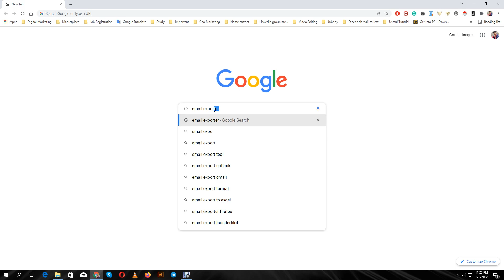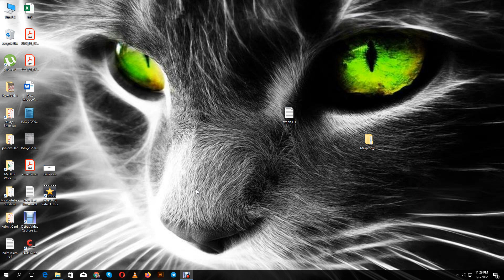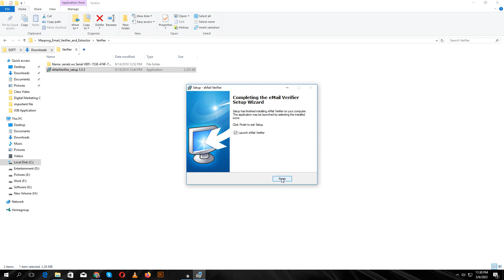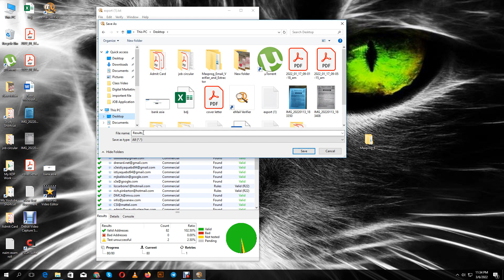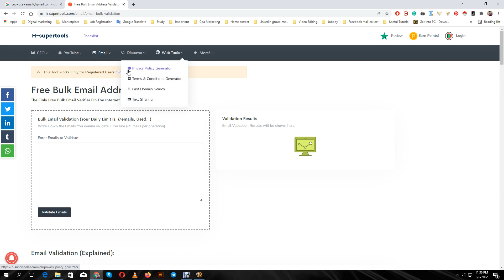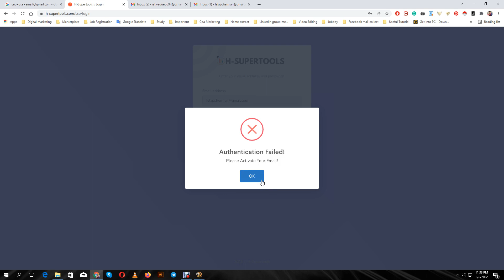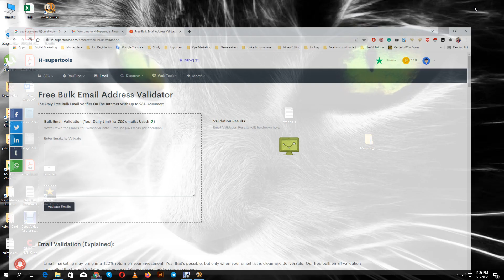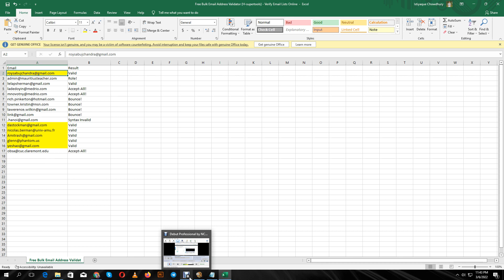how to scrape targeted emails from google | Free Email Validation Tool | How Verify Email For Free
In this video, I am going to show, how to scrape targeted emails from google and how to check those emails validation for free.

"Easy Lesson" চ্যানেলের উদ্দেশ্য হচ্ছে আপনাদের মাঝে সহজ ভাবে কোন সমস্যার সমাধান পৌঁছে দেয়া।